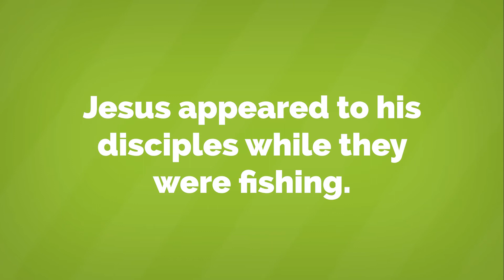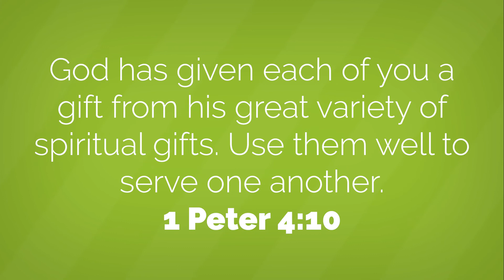Jesus and the Big Catch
Everybody makes mistakes, but that doesn’t have to keep you from doing something great for God.

VIDEO NOTES
Memory Verse: ‭‭‭‭1 Peter 4:10 God has given each of you a gift from his great variety of spiritual gifts. Use them well to serve one another.

PursueGOD Kids is the official kids' channel for pursueGODkids.org, a free online discipleship resource for families, small groups, and individual mentoring relationships.